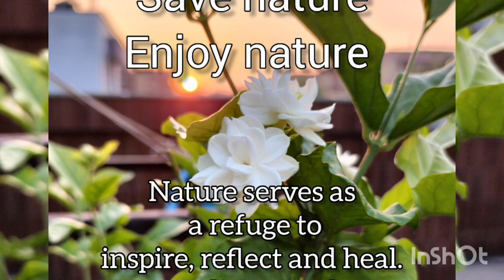grow Bottle gourd n kakdi